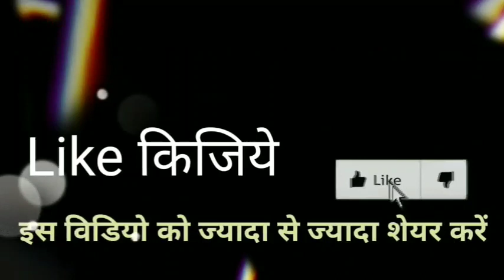Kashmir Se Ak Bhai Ne Dawat-e-Islami Ke Bare Me Sabal Kar Diya Fir Kya Hua Sune | Noor Hasan Razvi